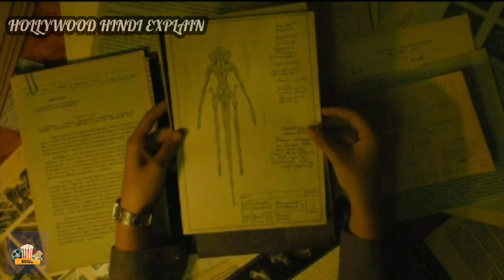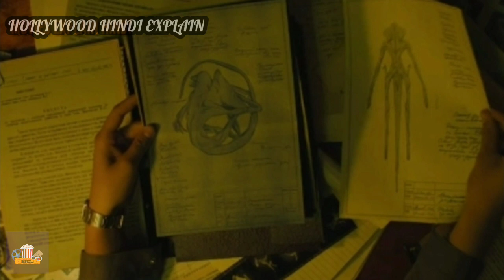SPUTNIK (2020) Explained In Hindi || SCI FI Horrer Netflix Movie || Ending Explain | Movies Fiction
Hey Friends this is  Sakshi Thakur, this is my new channel. In which I have explained Hollywood movies in Hindi.

5.9/10 · IMDb 59% · CSFD

Summoned to a secluded research facility, a controversial young doctor examines a Astronaut who returned to Earth with an alien parasite inside of him.

Director: Egor Abramenko

Producers: Fyodor Bondarchuk, Vyacheslav Murugov, Aleksandr Andryushchenko and more

Screenplay: Oleg Malovichko and Andrei Zolotarev